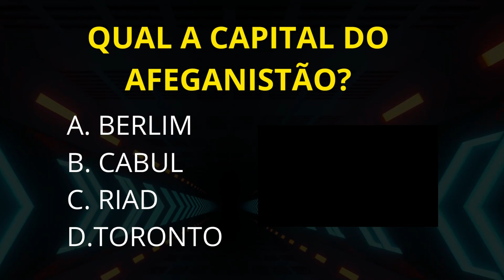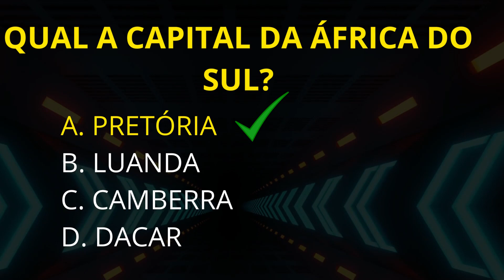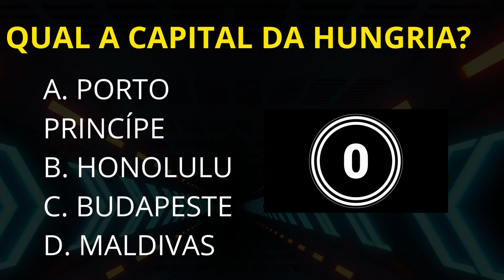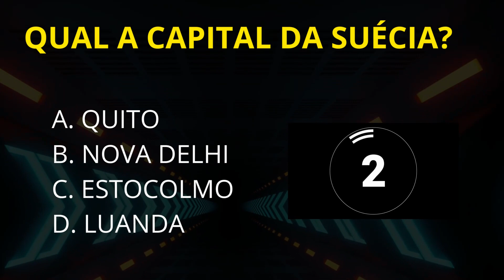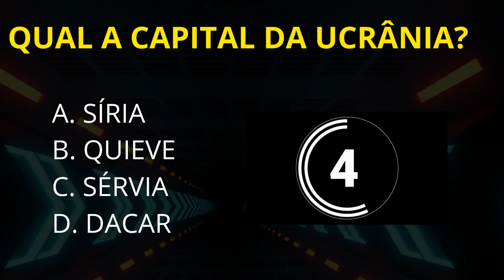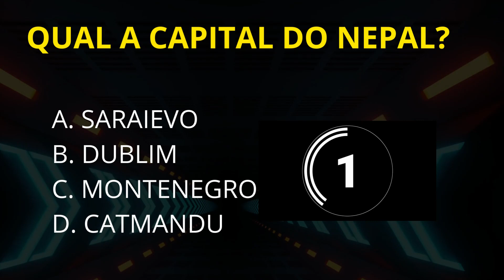DESAFIO: Qual é a Capital? Nível difícil!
Teste seus conhecimentos com o melhor Quiz do youtube!
Não esqueça de colocar nos comentários quanto que vc acertou!
siga também @anaceciliatoys